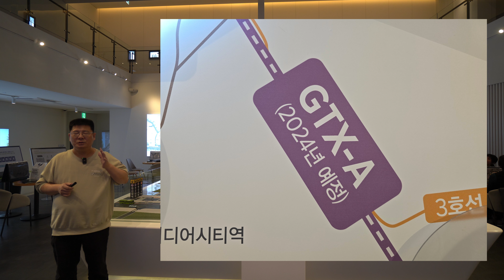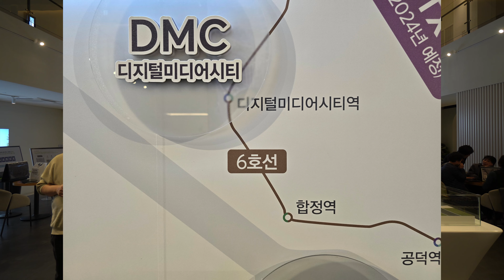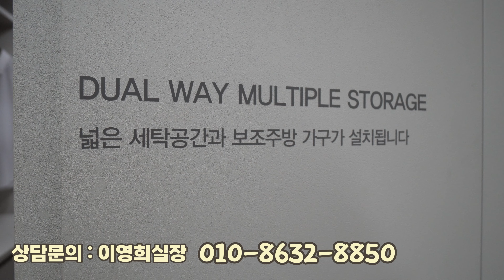연신내역 빌리브 에이센트 오피스텔분양 계약하시면 축하금으로 4000만원 쏴 드립니다 지하철3호선6호선 GTX-A 트리플역세권 지하에는 영화관 강남까지 9분 1666-9552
서울시 은평구 불광동에서
연신내역 빌리브 에이센트 오피스텔분양합니다.
지하5층 / 지상24층 규모의 주상복합건물이며
오피스텔 총492세대 분양합니다.
94타입은 아파트와 다름없는 구조입니다.
트리플역세권이라서
주거하기에 너무나 편리합니다.
개별창고도 있어서
짐정리하기에 좋아요.

분양문의는
친절한 공인중개사 김상만에게로.
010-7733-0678  / 늦은 밤에도 통화 가능!